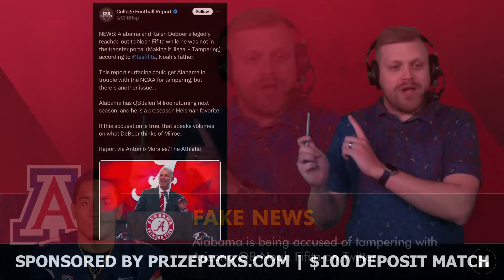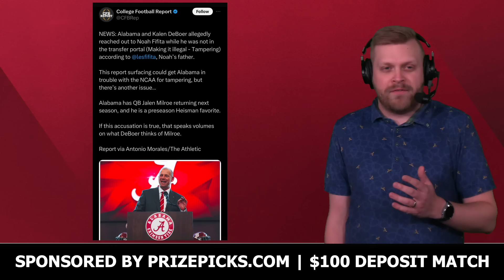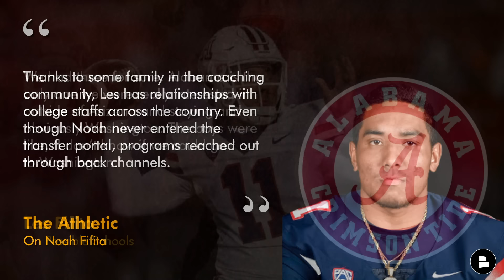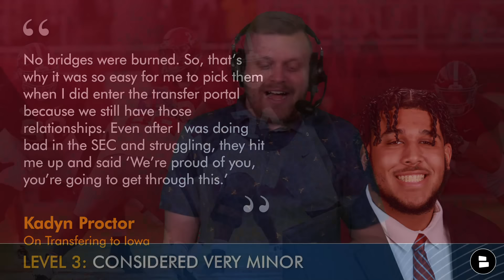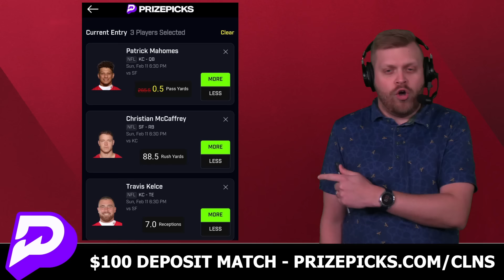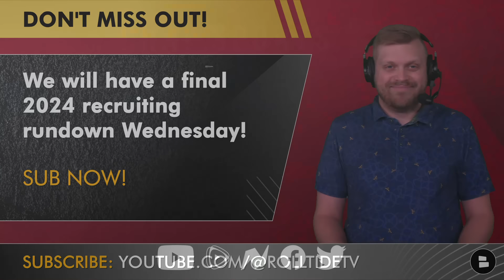Alabama Football Rumors: Tampering Allegations, Ryan Grubb Latest + Ryan Williams, Noah Carter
Alabama Football rumors and news are surrounded with allegations of tampering with Arizona QB Noah Fifita after an article from The Athletic alleged that multiple programs reached out despite Fifita not being in the transfer portal. Both Noah Fifita’s father and The Athletic deny any report of any Alabama tampering rumors. While these tampering allegations are false, Iowa is self-reporting tampering violations in regards to former OT Kadyn Proctor. Ryan Grubb rumors have circulated that he is a candidate for the Seahawks OC job although Grubb was in Tuscaloosa on Saturday for Junior Day. Lastly, the Alabama Crimson Tide are expected to sign Ryan Williams, Noah Carter and Quinton Reese on Wednesday’s National Signing day capping off Alabama’s 2024 recruiting class.

Just because football season is over doesn’t mean we stop! SHARE today’s video!

Ryan Williams’ Recruiting Profile (10AM)
5-Star Recruit (2024)
#4 Overall
#3 Wide Receiver
#2 From State of Alabama

Quinton Reese Recruiting Profile
3-Star Recruit (2024)
#822 Overall
#71 Linebacker
#40 From State of Alabama

Noah Carter Recruiting Profile
4-Star Recruit (2024)
#108 Overall
#9 Edge
#2 From State of Arizona

Alabama Fans! Jump into the comments section and let us know:
- Faith in the NCAA to fix NIL and the Transfer Portal? Scale it: 1-10
- Will Ryan Grubb be Alabama’s OC next season? Type ‘Y’ for Yes or ‘N’ for No"

Quote from The Athletic:
“Thanks to some family in the coaching community, Les has relationships with college staffs across the country. Even though Noah never entered the transfer portal, programs reached out through back channels.”

“We had three for sure,” Les said. “Alabama is the only one we were really interested in outside of Arizona and staying and obviously Washington. The boys were like, ‘I don’t know if we could go to Washington.’”

Don't miss an Alabama Football video. Follow producer and Alabama graduate Chris on Twitter

Kadyn Proctor on transferring to Iowa:
“No bridges were burned,” Proctor said. “So, that’s why it was so easy for me to pick them when I did enter the transfer portal because we still have those relationships. Even after I was doing bad in the SEC and struggling, they hit me up and said ‘We’re proud of you, you’re going to get through this.’ That’s ultimately what helped me with my decision. They still believed in me.”

2023 Alabama Coaching Staff:
Head Coach: Kalen DeBoer
Offensive Coordinator: Ryan Grubb
Defensive Coordinator: Kane Wommack

- Alabama Football Rumors: MORE Junior Day Visitors Ft. Bama RB Commit Anthony Rogers + 2024 NFL Draft

Stay in-the-loop with Alabama Football YouTube videos from the Alabama Football Report by Chat Sports!